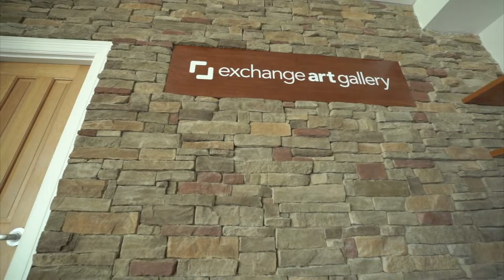Exchange Art Hamptons Gallery